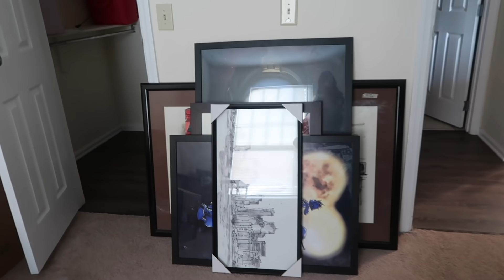New Apartment Tour! Move In Day!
The big day is here...MOVE IN DAY! We share a tour of Andrew's empty apartment and again what it looks like once we helped him move in.
GOING OUT OF BUSINESS SALE!

||  ABOUT US  ||
Michigan Family of 6 in our 6th year of sharing our lives on YouTube! We’ve been doing this for so long it's hard to even remember the days when we weren't capturing all of life’s moments on camera.
Currently our channels consists of family life with our 2 adult sons, 1 teenage son, 1 teenage daughter, 7 dogs and 2 cats. We also love sharing our travel adventures, shopping, outdoor activities,  sports & hobbies and more.  In 2016/2017 we built our dream home and have enjoyed sharing the entire process. We love sharing our typical American family life with you!  LIVE ~ LOVE ~ RECORD!